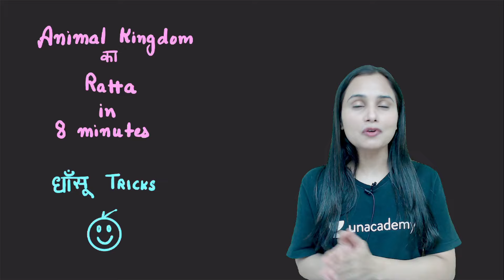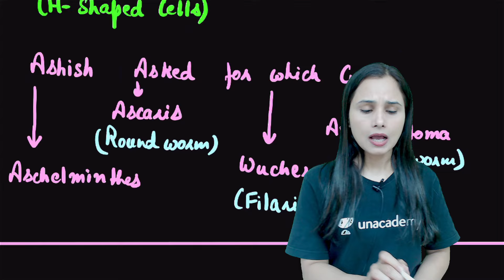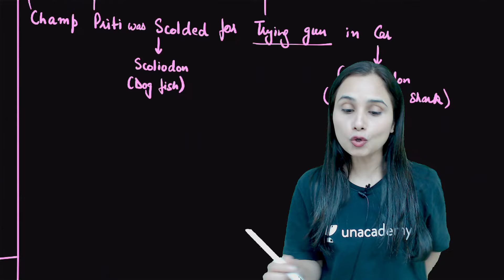Animal Kingdom का Ratta in 10 Minutes | धाँसू Tricks | NEET 2024/ 2025 | Dr Gargi Singh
➤ About the Educator: PhD graduate from Punjab University who has experience in both online and offline teaching. She has mentored 500K+ NEET Aspirants online and produced multiple AIRs in NEET.

You can enroll to Unacademy Subscription and get the following benefits:
1. Learn from your favourite teacher
2. Dedicated DOUBT sessions
3. One Subscription, Unlimited Access to Live Online Classes and Videos
4. Real-time interaction with best-in-class teachers
5. You can ask doubts in live online classes
6. Limited students in each Class
7. Download the videos & watch them offline